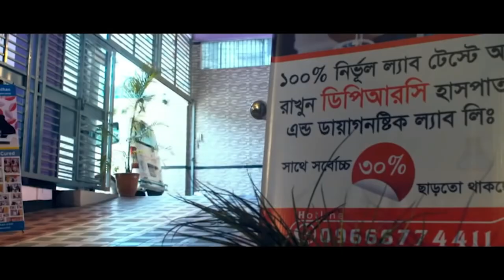আলহামদুলিল্লাহ DPRC’র চিকিৎসায় সুস্থ হয়ে বাড়ি যাচ্ছি । কোমর ও হাঁটু ব্যথা । Back Pain and knee pain